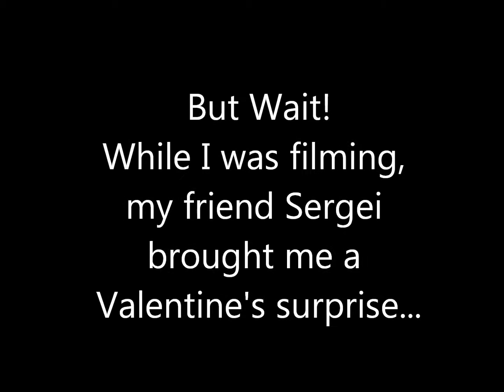Valentine Potatoes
I talk about Valentine's Day and my amazing friends cameo.
Also, I made a potato.
To all my single viewers, don't get down. You've got wonderful friends!
As I was filming, my friend Sergei stopped by and gave me a build-a-bear that sings the song "Eat Randy" by Julian Smith. Since my name's Randi, it's a bit of an inside joke in our group to sing that song. He gave me Julian Smith the Penguin so I wouldn't be so lonely on Valentine's Day. I love you guys!